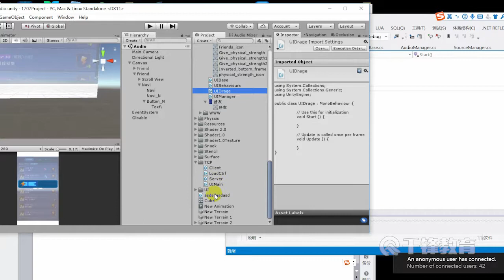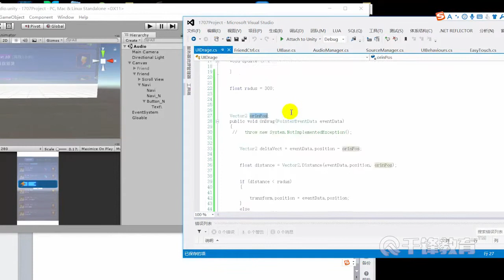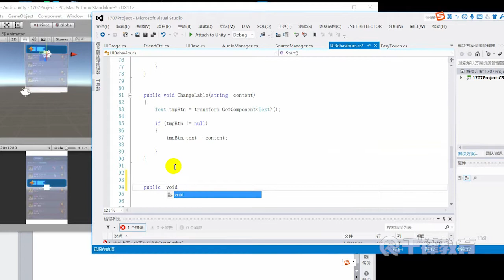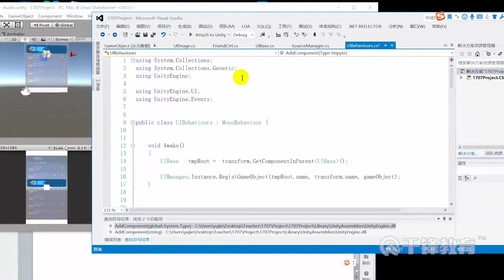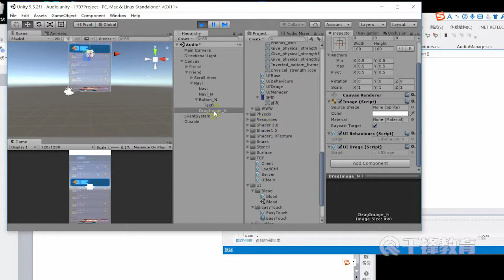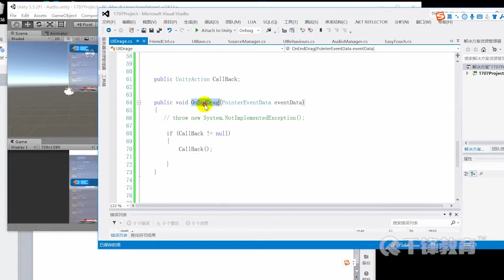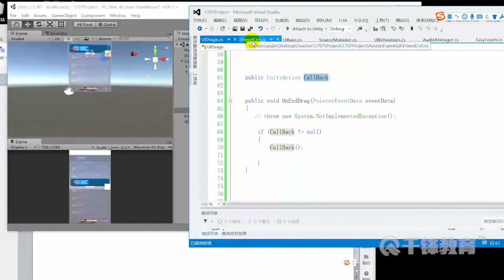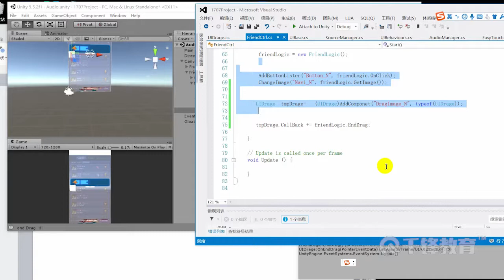千锋Unity游戏开发教程：125 UIFrame